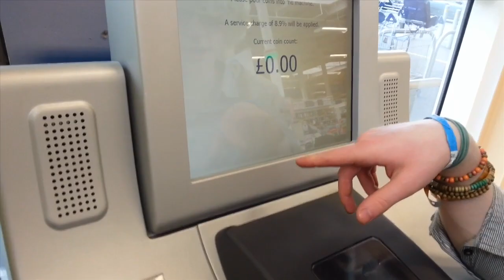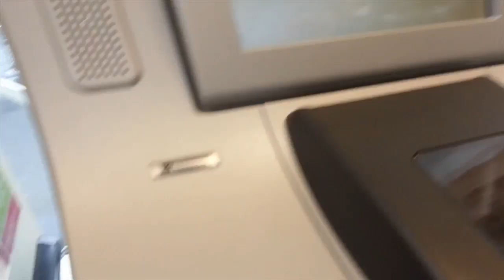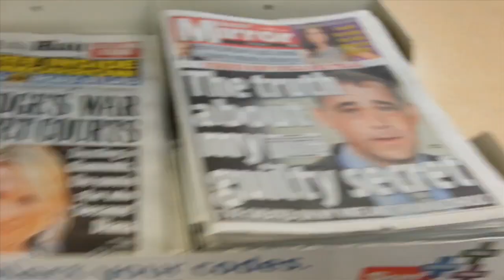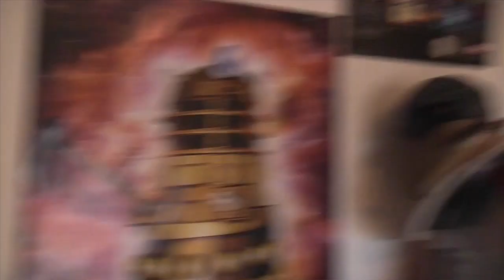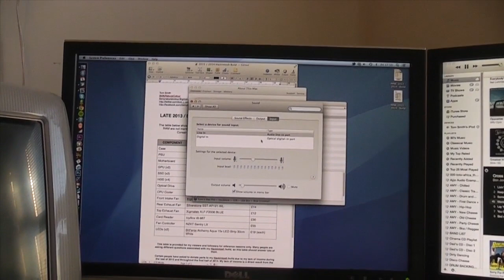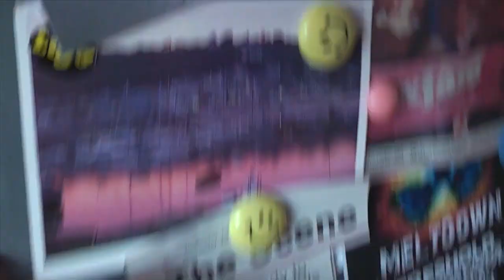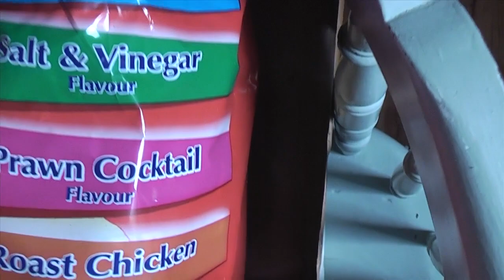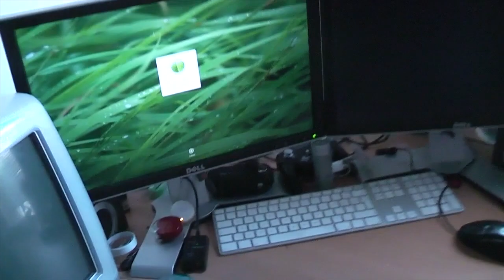Lots of Coins!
Awesome fun in this weekends vlog!

Please post questions on Facebook. Your question will be seen by 500+ ItsMyNaturalColour fans and they're all happy to help...

For donations to ItsMyNaturalColour, please visit the sidebar on my YouTube channel.